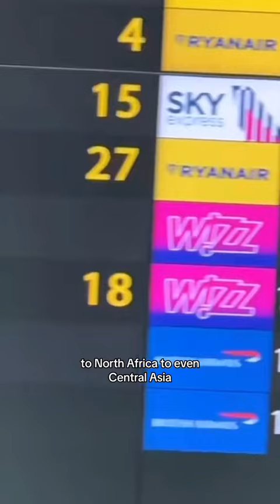How the weirdest airline in the world works...